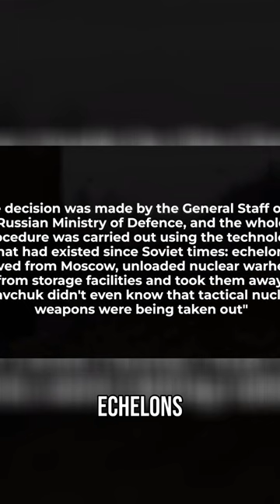Russia's Secret Removal of Nuclear Warheads from Ukraine Historical Revelations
How Ukraine lost its Nuclear Weapons: Events that Changed History.

Nuclear weapons in Ukraine is a question that still confuses many people. "What would happen if Ukraine had nuclear weapons now?" "Why did we lose it?" And many other questions that the mention of the Budapest Memorandum raises.
Today, we propose to talk about the events that led to Ukraine's abandonment of nuclear weapons. We will look back into history. We will also talk about the consequences of this decision today. We will also talk about a declassified document that will shed light on the events. As always, it will be very interesting.